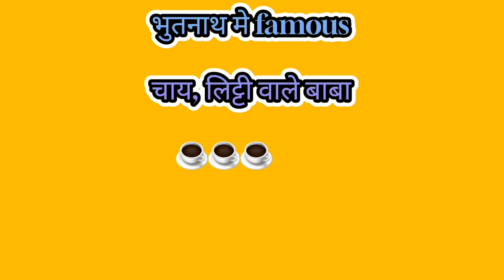Kolkata M Bhoothnath Mandir K Pas Famous Litti Chaiwala| Kolkata EPISODE-3 ,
Bhoothnath Baba Ki Chai | Bhoothnath Ki Special Keshriya Chai | Kolkata EPISODE-3

kolkata m special bhoothnath ki chai, baba ki chai , special chai kolkata, desi litti chokha in kolkata, baba ki desi litti ki dukan